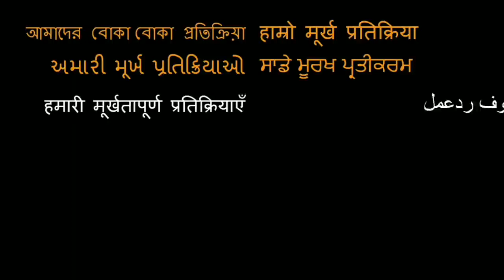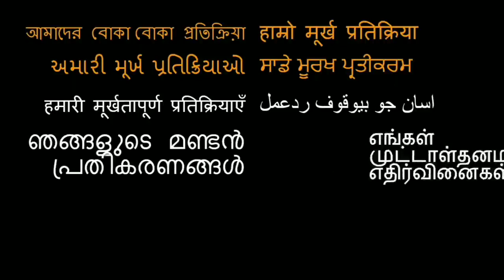Unique Indian Thali in New Delhi | Foreigners vs Food Reaction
Funny Video
Funny Clips

Video Credit - Our Stupid Reaction